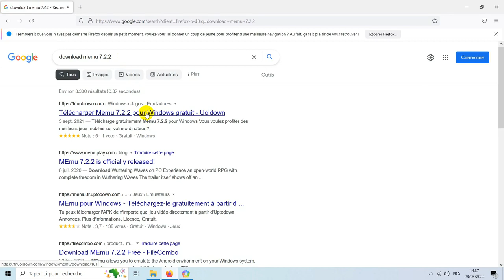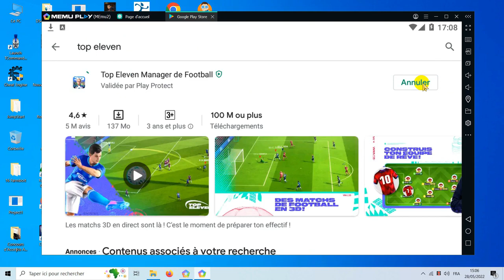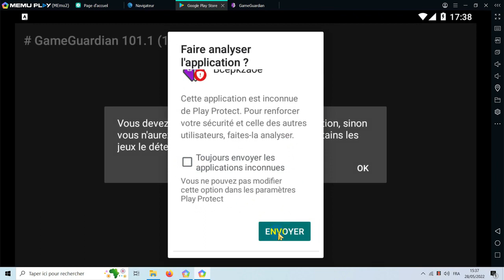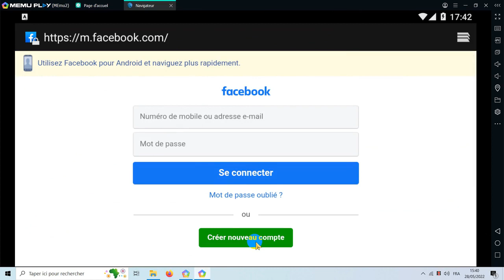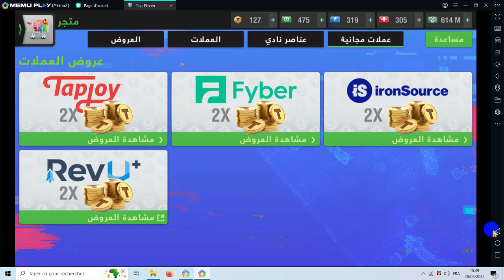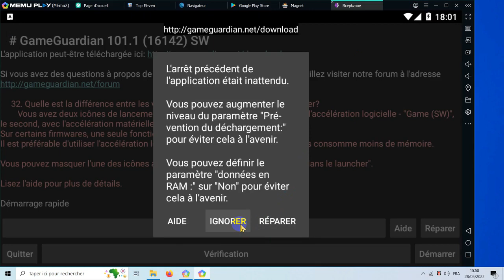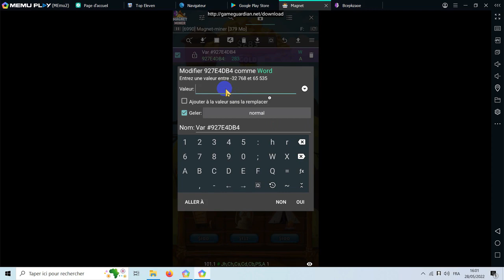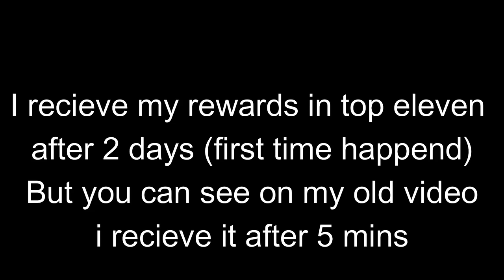Detailed : How to pass all offline games and Top 11 {Magnet Miner}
This tuto for  ppl who don't understand my last video
Have fun